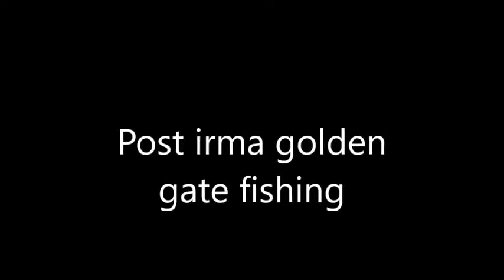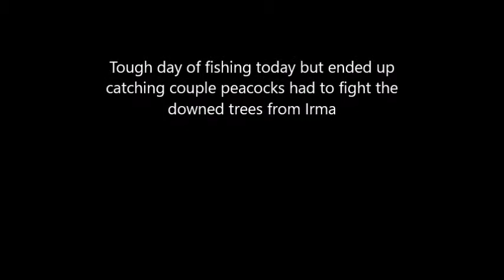post irma golden gate fishing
fishing golden gate canals after Irma lot of trees and brush in the water still managed a couple fish